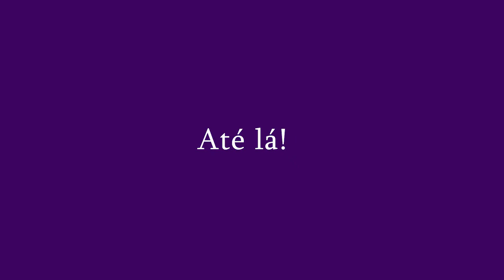Nara Kohlsdorf - Especialização em Gestão Pública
A professora Nara Kohlsdorf fala sobre o Curso de especialização lato sensu em Gestão Pública com Ênfase em Governo Local. Serão oferecidas 120 vagas, distribuídas em quatro áreas de concentração. As inscrições serão realizadas, até o dia 06 de fevereiro, exclusivamente via internet, no endereço eletrônico inscricao.enap.gov.br.